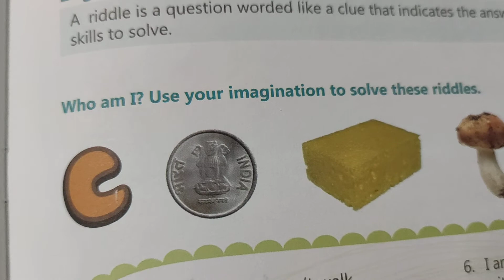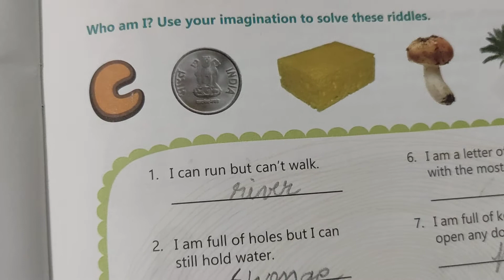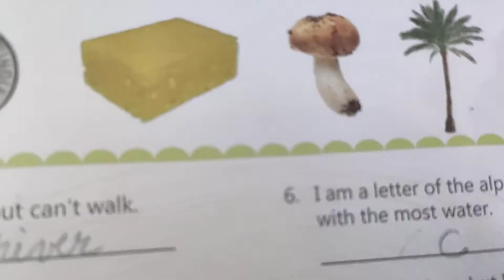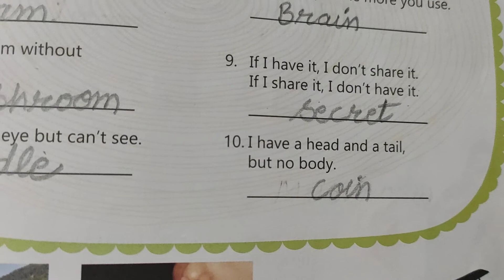Gk lesson 29 /30